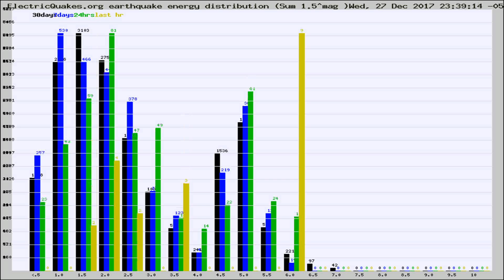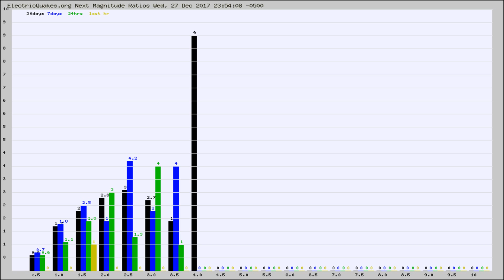Todays_Hourly_World_Earthquake_Statistics_from_ElectricQuakes.org_12-28-17+00:02:01